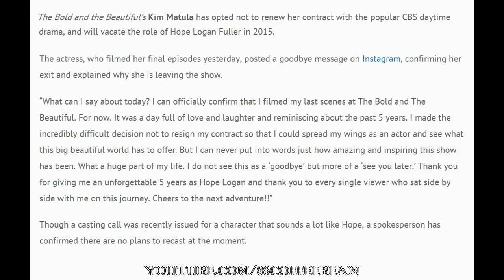ACTRESS EXITS B&B SPOILER Hope Logan Kim Kimberly Matula Bold And Beautiful Promo Preview 11-7-14